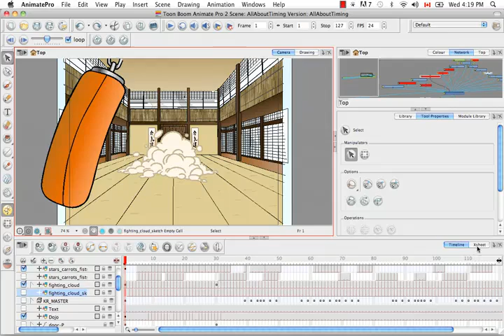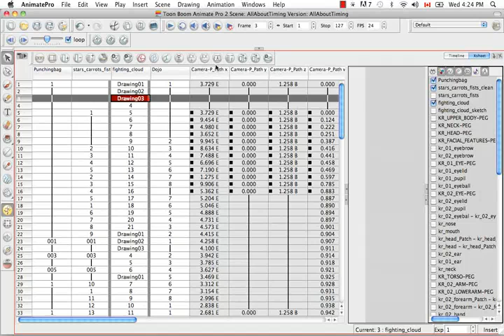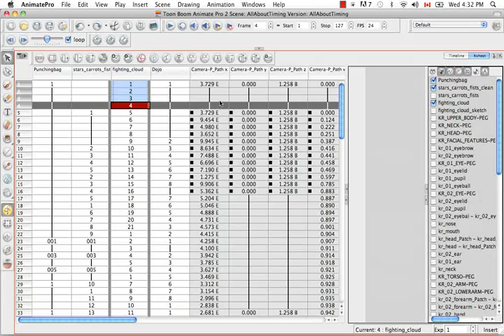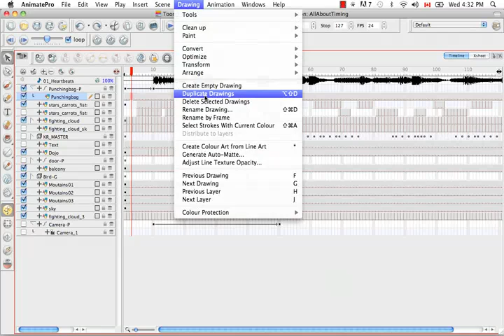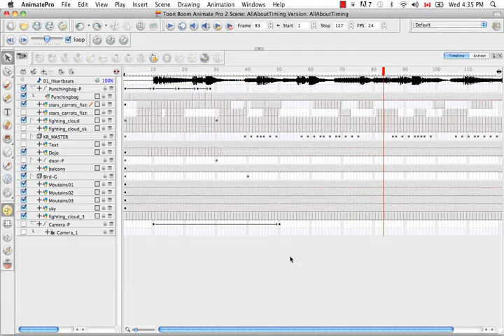92ManagingDrawings_High_H264_300_720x480.mp4